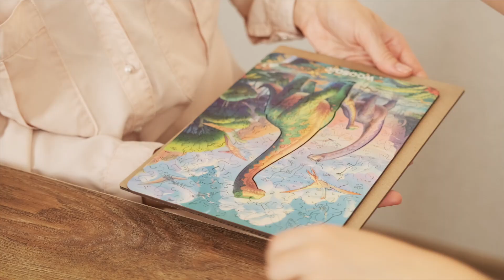Система Приклейки | Коллекция Дино | Деревянные Пазлы | Unidragon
Как всегда получать эмоции от собранного пазла?

Повесить его на стену с помощью системы приклейки Unidragon!

▸ Перенесите собранный пазл на картонную подложку
▸ Накройте сверху упаковкой и переверните пазл
▸ Наклейте прозрачный слой и разгладьте его
▸ Обрежьте лишнее по краям
▸ Аккуратно вырежьте нужный фрагмент пазла
▸ Прикрепите к стене на липучку из комплекта

Готово! Теперь любимый пазл будет дополнять ваш интерьер и удивлять гостей.